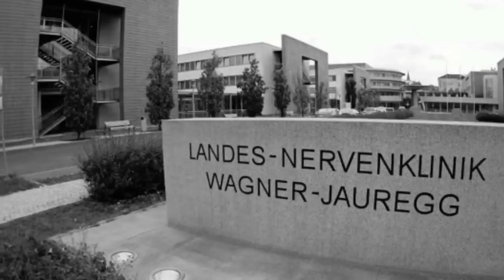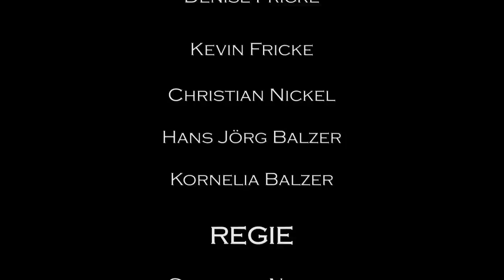STILLSTAND Kurzfilm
DARSTELLER: Nicole Preuß, Denise Fricke, Kevin Fricke, Christian Nickel, Hans Jörg Balzer, Kornelia Balzer
REGIE: Christian Nickel